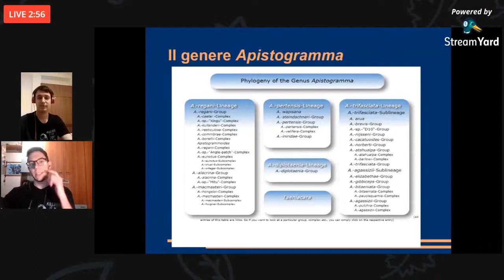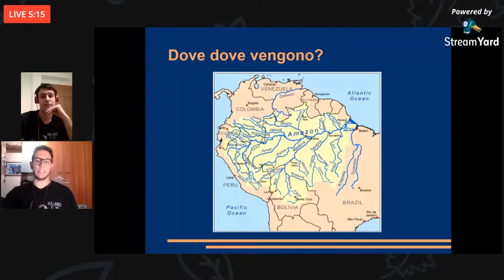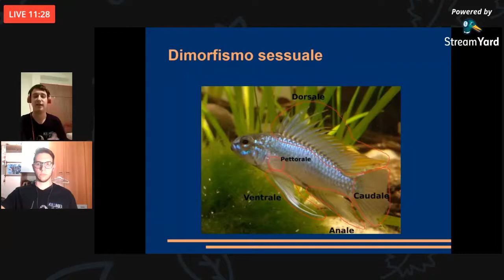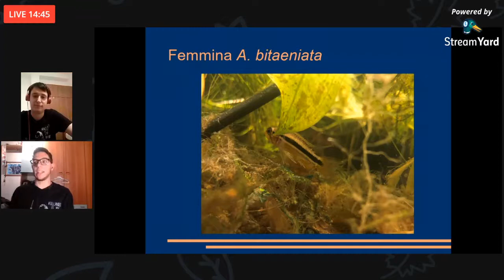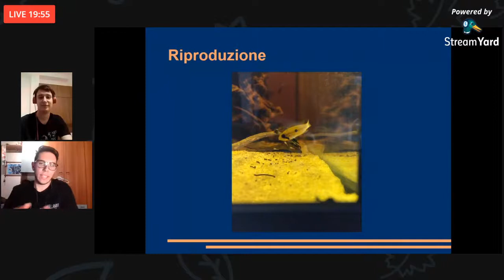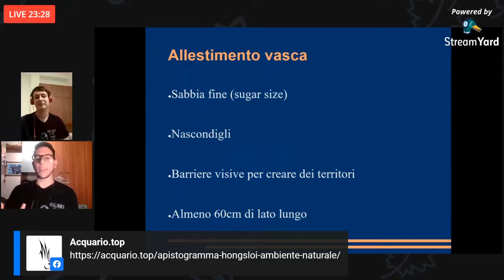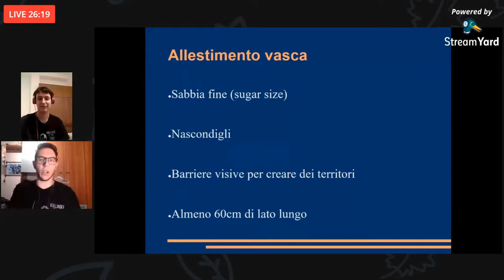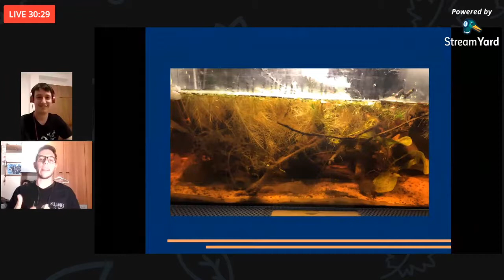ApisTOPgramma - Presentazione del genere Apistogramma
Diretta trasmessa il 26 maggio su Facebook, con Luca e Mauro che presentano il genere Apistogramma e danno qualche consiglio su come iniziare ad approcciarsi alle specie coinvolte.

(L'iscrizione è ovviamente gratuita e veloce)